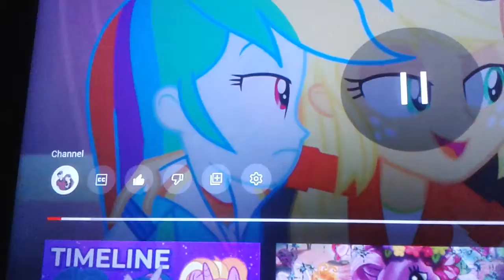Duck Dodgers To The Rescue Part 5b Out Of 5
Everyone Themselves